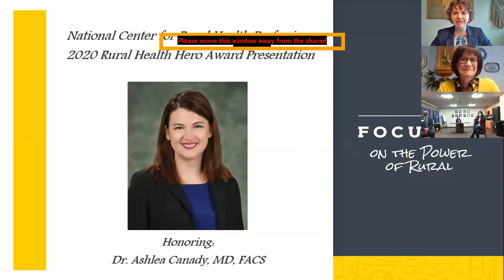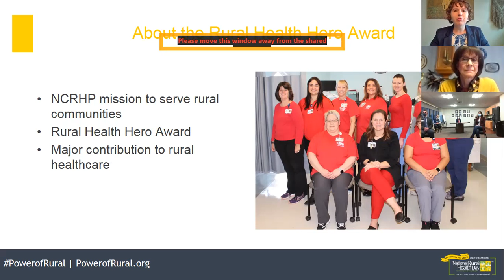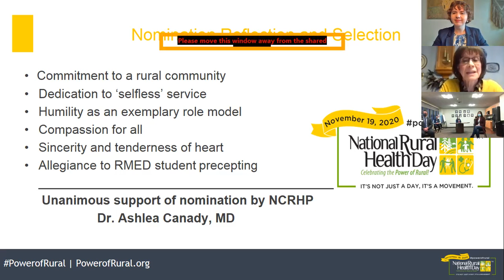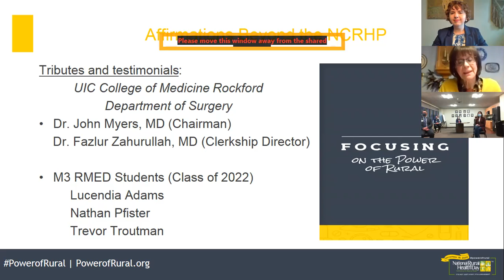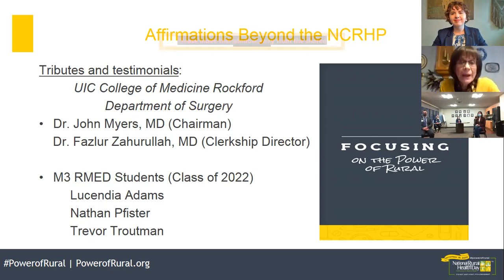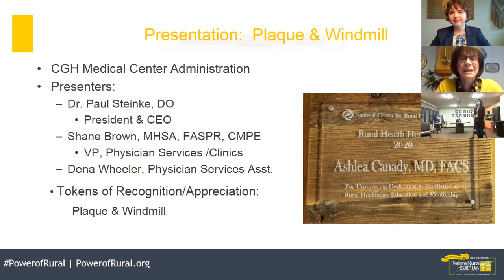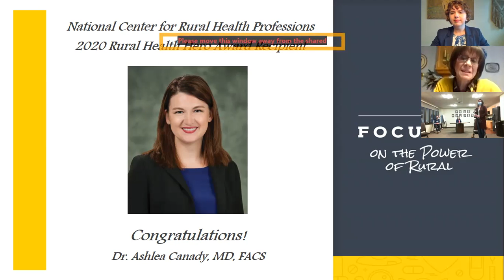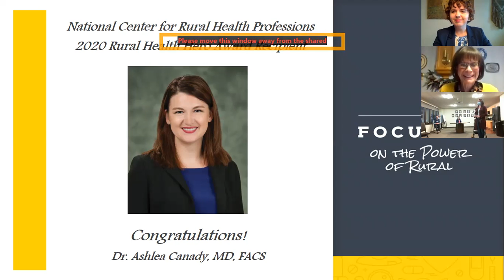Rural Health Hero Award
Find out the recipient of this year’s award from the National Center for Rural Health Professions (NCRHP) that goes out to someone who has done outstanding work in supporting the NCRHP and rural health!